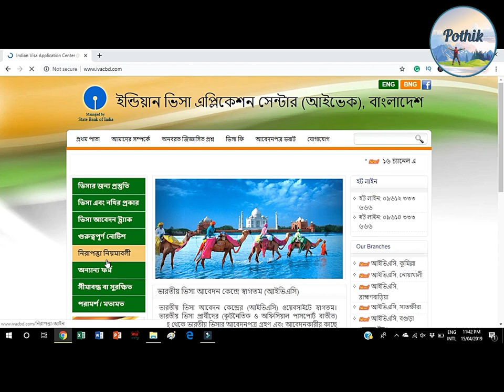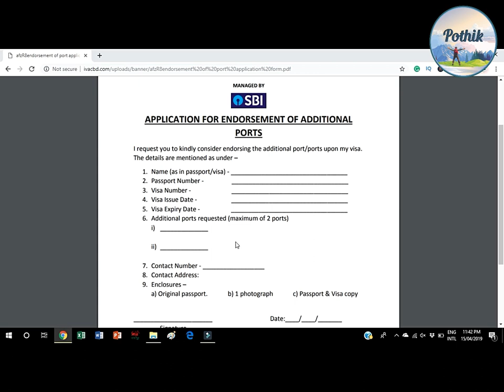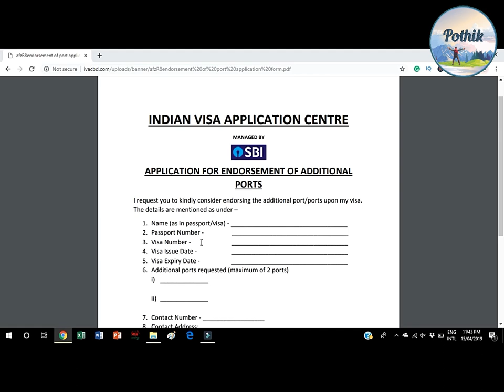Indian Visa: Port Selection and Port Add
In this video, I explained a few things related to Indian Visa.
Port Selection: What port you should select for your next trip to India. If you select the port according to my suggestion, you will be definitely benefitted.
Port Add: In this section, I demonstrate how you apply for adding new ports to your existing visa.
If you still have any confusion, just make a comment, I'll answer.